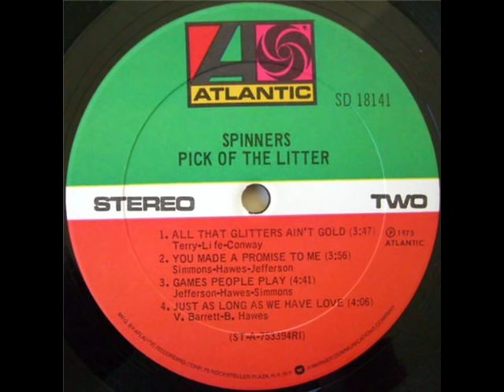Games People Play – The Spinners (1975)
aka: They Just Can't Stop It "The Games People Play"
The Spinners
Album: Pick Of The Litter
Label:  Atlantic
Released: 1975
They Just Can't Stop It The (Games People Play)
Written By – B. Hawes, C. Simmons, J.B. Jefferson
Producer, Arranged By, Conductor – Thom Bell
Backing Vocals – Barbara Ingram, Carla Benson, Evette Benton
Bass – Bob Babbitt
Congas – Larry Washington
Design – PorterWagnerDesign
Drums – Andrew Smith
Engineer – Don Murray, Jim (Reds) Gallagher
Guitar – Bobby Eli, Don Murray, Tony Bell
Mastered By – Nimitr Sarikananda
Orchestra – MFSB
Performer [Spinners] – Billy Henderson, Bobbie Smith, Henry Fambrough, Pervis Jackson, Philippe Soul Wynne
Photography By – David Gahr
Producer, Arranged By, Conductor, Keyboards – Thom Bell
Strings, Horns – Don Renaldo & His Swinging Strings And Horns